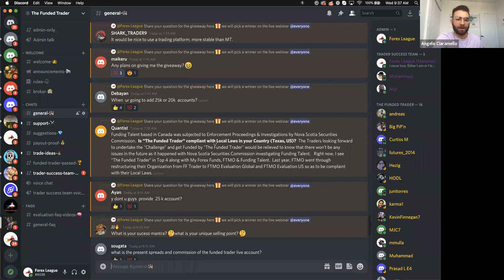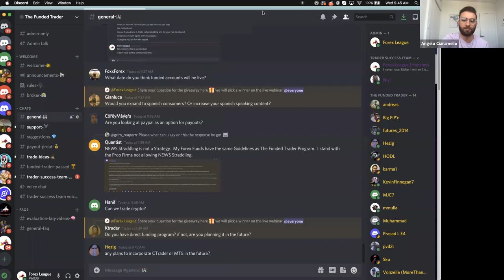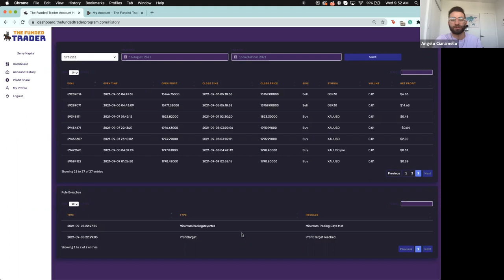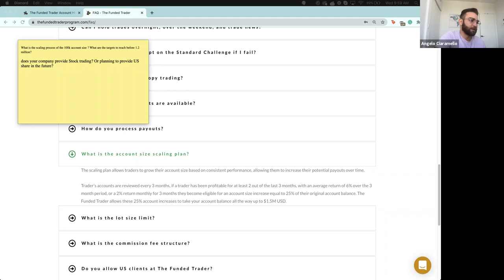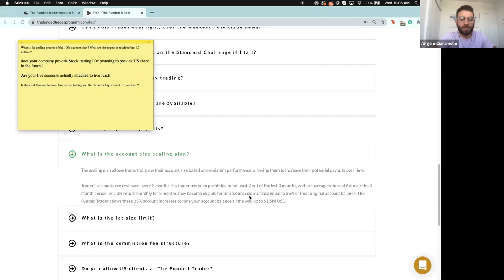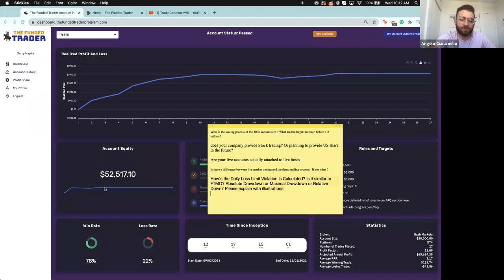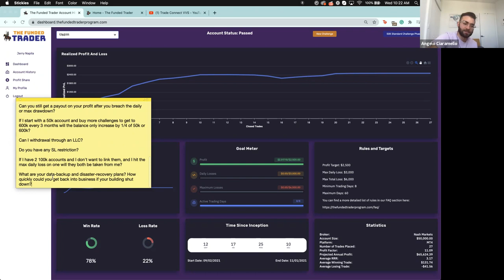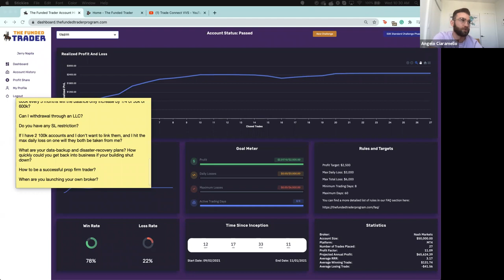September 2021 Community Update | The Funded Trader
In our third official Community Update video, we cover the leaderboard, giveaway winners, and new account dashboard overview